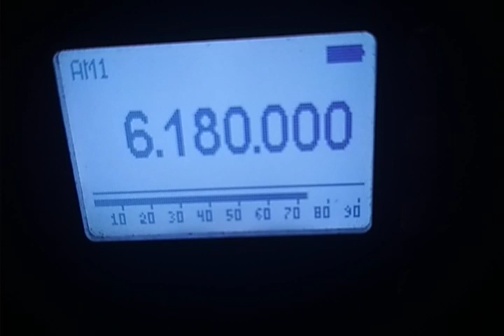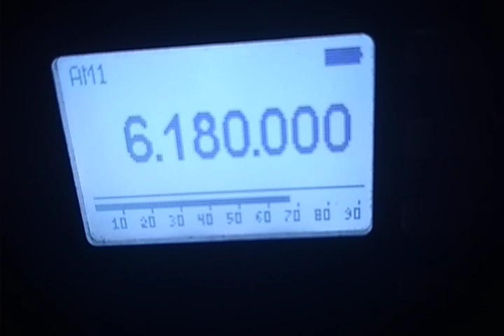Radio Andorra via Austria 06.08.2022 17.00-17.10 6180